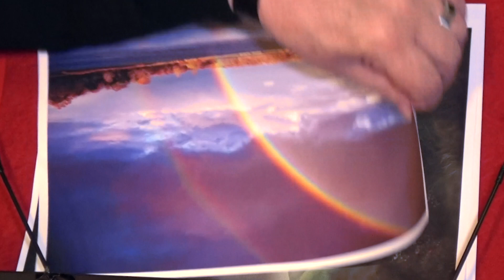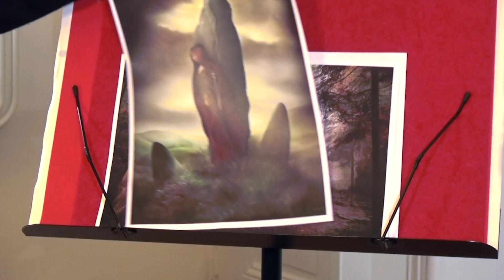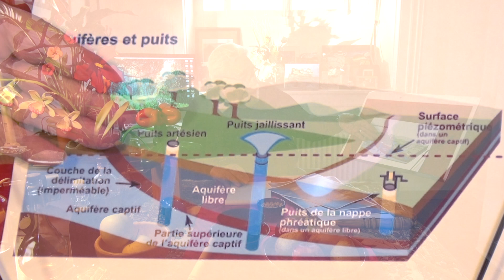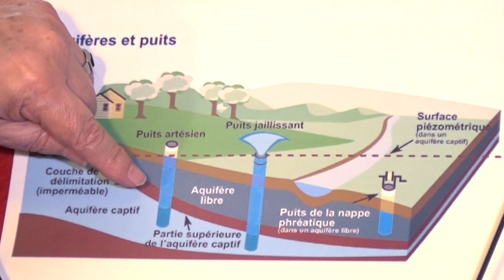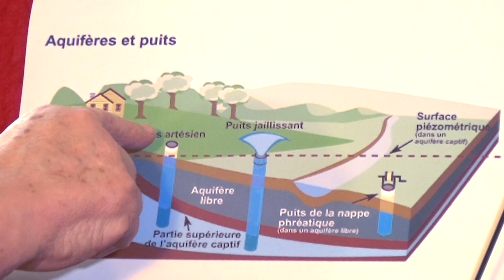KOG - Le Celte Rouge - Peuple Premier - L'EAU